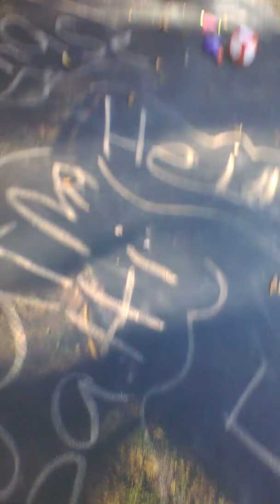Vlog while waiting on my dad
Heidi Williams and then it if you go and click how you wait and it's going to be the one that says Epic Rap Battles of History and 157 views and I have no picture and it's just a green h